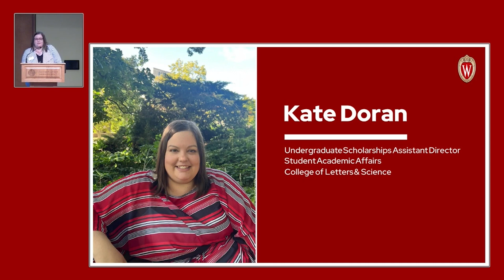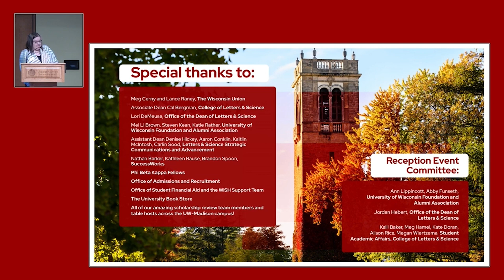Acknowledgements: Kate Doran, Undergraduate Scholarships Assistant Director